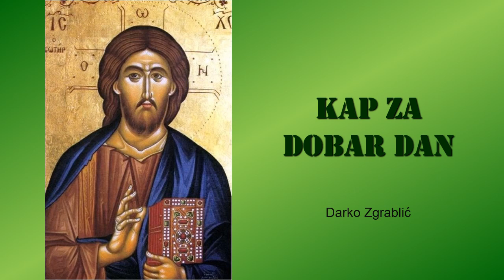Kap za dobar dan, 18. 11. XXXII. SUBOTA (KKC 398)